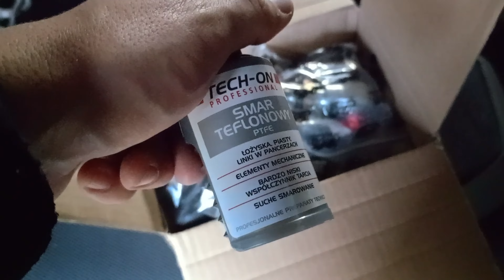KOMPLEKSOWA NAPRAWA ZAWIESZENIA - QUADA BASHAN 250 – WYMIANA, REGULACJA I MALOWANIE!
Siema! w tym filmiku pokażę krok po kroku, jak odnowić przednie zawieszenie quada Bashan 250. Zajmiemy się wymianą tulei, końcówek drążków kierowniczych, sworzni wahacza oraz naprawą piasty kół. Dla dodatkowego efektu wizualnego odmaluję elementy na czarno, używając sprayu, Quad jest już w górze koła zdjęte, a części zamienne czekają w kartonie – Oglądaj, by zobaczyć, jak przebiega pełna renowacja zawieszenia.

⚙️ o kanale DD1z1
Motoryzacja hobbystycznie zajmuję się od wielu lat, w formie video bloga, od kilku uwieczniając moje projekty. Aktualnie skupiam się tylko na samochodach z grupy VAG, przedstawiając moje poczynania przy samochodach.
Zdobywam wiedzę, testuję, a większość moich działań staram się uwiecznić w postaci wideo.

Jeżeli szukasz ciekawego kontentu, interesujesz się motoryzacją lub po prostu lubisz oglądać moje materiały zostaw suba i łapkę w ramach wsparcia rozwoju kanału. Im większy zasięg osiągnę, tym coraz lepsze jakościowo i ciekawsze materiały będę w stanie przygotowywać  :)

☕ Wsparcie kanału:
Jeżeli podobają Ci się moje filmy  i chciałbyś lub chciałabyś przyczynić się do rozwoju kanału:
Jeżeli interesuję Ciebie współpraca
- Partnerzy programu
(banery na filmikach)
Możesz się ze mną skontaktować:
Prywatna społeczność kanał discord
Prywatna społeczność grupy na facebooku